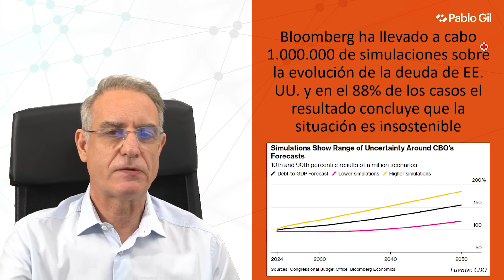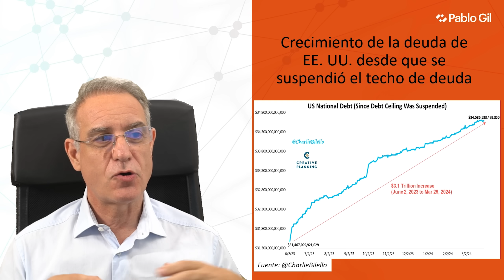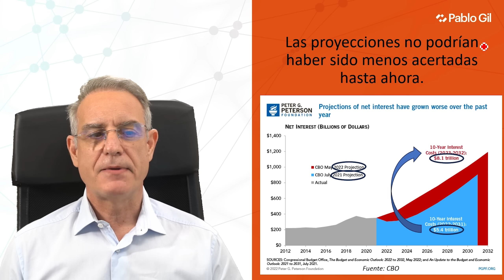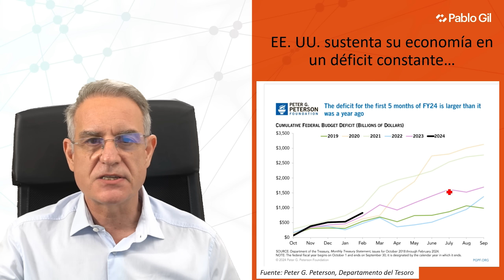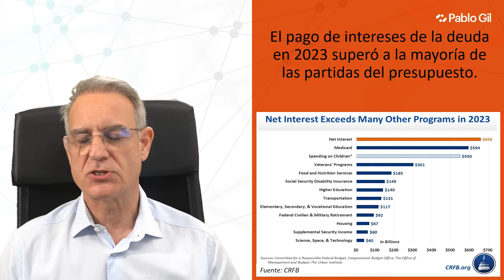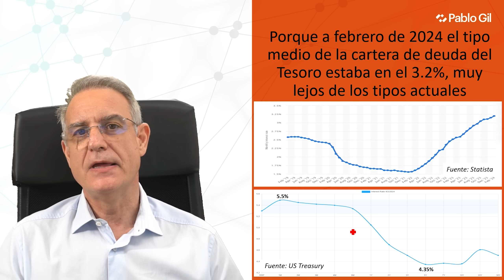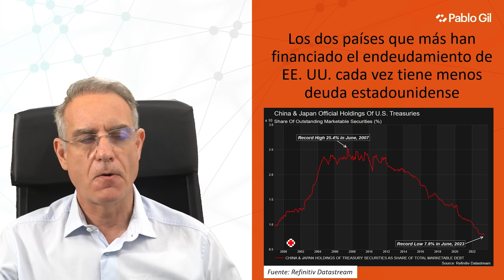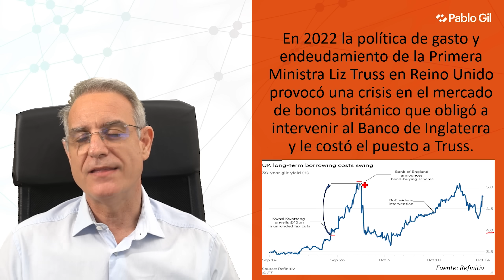EXPERTOS pronostican CRISIS de DEUDA en EE.UU.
¿Qué repercusiones podría tener para la economía y los ciudadanos a nivel mundial?

Capítulos
00:00 Introducción: Los expertos pronostican una crisis de deuda en EE. UU.
01:13 Recopilación de lo que han venido diciendo los últimos días personas tan influyentes
03:15 Bloomberg ha llevado a cabo 1M de simulaciones sobre la evolución de deuda de EE. UU.
04:20 Información de TaxDown
07:10 Situación que atraviesa el endeudamiento en EE. UU.
08:58 Crecimiento de la deuda de EE. UU.
10:06 Las proyecciones de la Oficina de Presupuestos del Congreso (CBO)
12:16 EE. UU. sustenta su economía en un déficit constante
14:29 El pago de intereses de la deuda en 2023 superó a la mayoría de las partidas del presupuesto
18:00 EE. UU. a finales de esta década será el segundo país más endeudado del G7
22:15 La Ley de Empleos y Reducción de Impuestos de 2018 creó muchos cambios impositivos
25:10 Si EE. UU. no reduce el gasto público o sube impuestos…
26:30 Recordar lo que ocurrió en Reino Unido
29:10 Conclusión